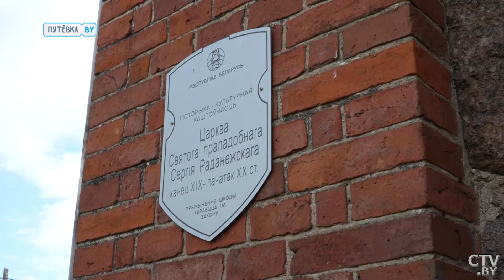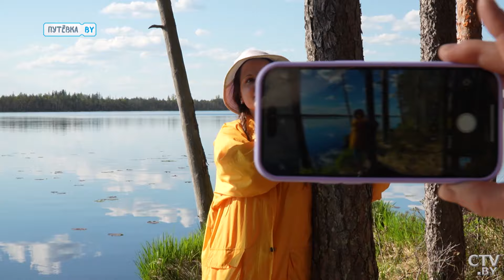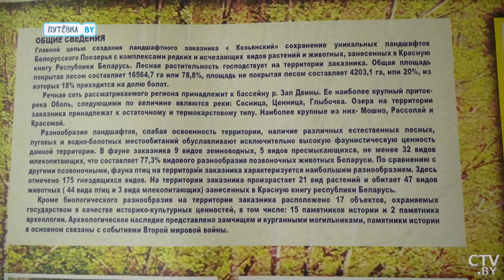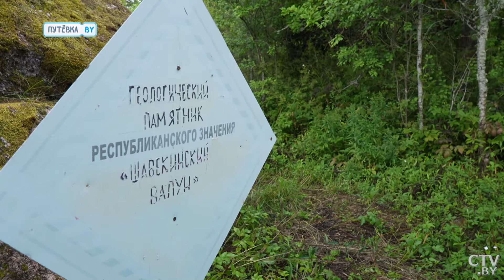Белорусский Меркурий | Замок в миниатюре | Легенды древних болот | ПУТЁВКА BY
Новая порция приключений от путешествия по Беларуси. В этом выпуске вместе с вами отправимся в уникальный тур по Шумилинскому району. Погружаемся в историю в проекте ПУТЁВКА BY. Подарим лучшую путёвку в выходной по Беларуси!

Смотрите в выпуске:

00:00 О чём будет выпуск?
01:25 Храм святого преподобного Сергия Радонежского.
05:37 Агроусадьба на берегу красивого озера.
07:49 Белорусский Меркурий.
13:35 Легенды Козьянских болот.
14:20 Геологический памятник Беларуси.